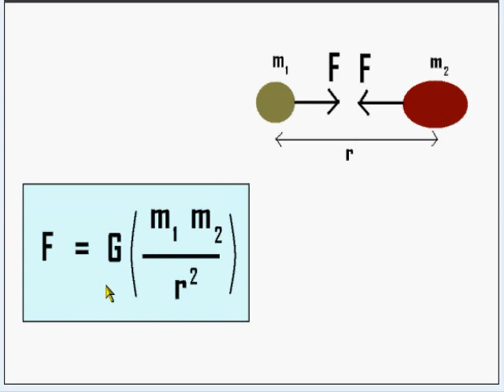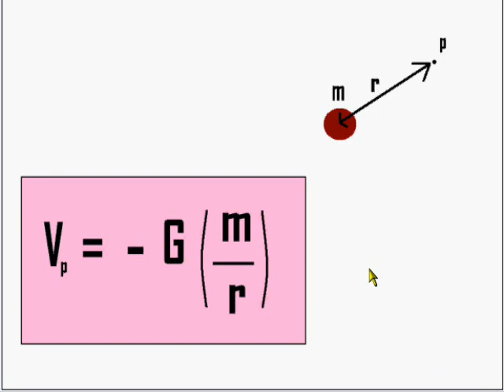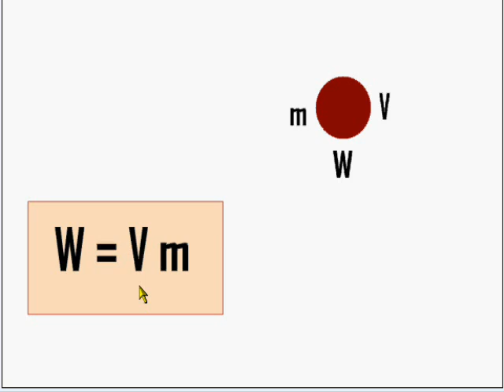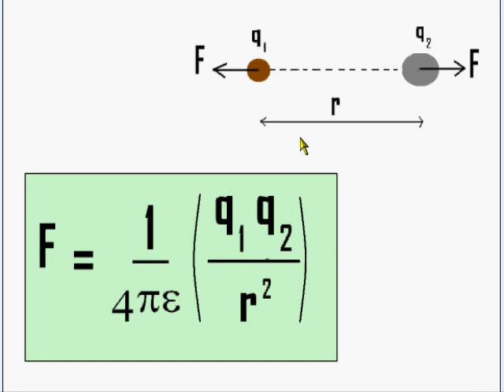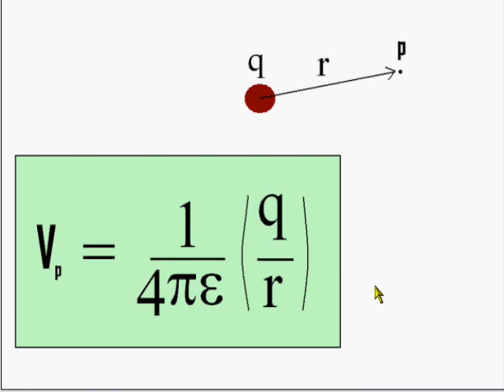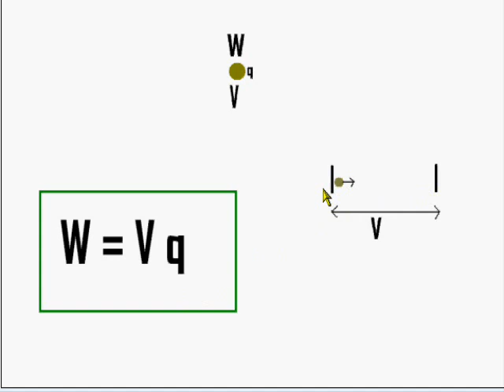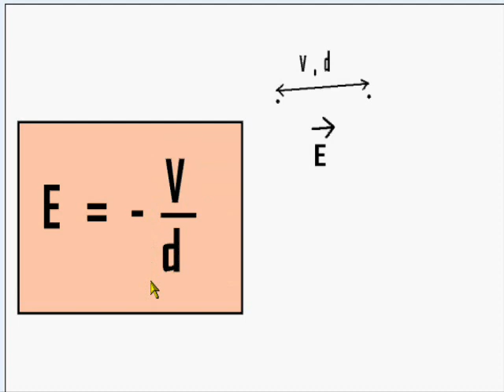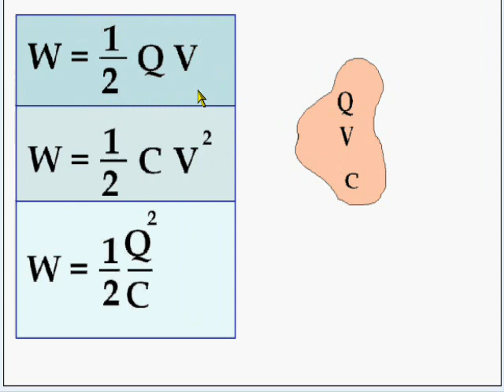sunimalj physics 9